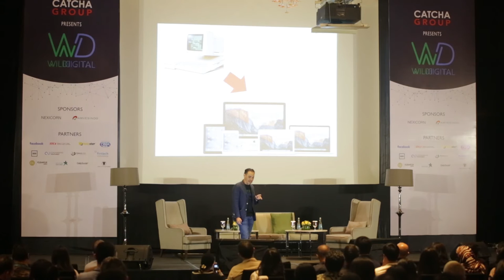From Garage to 5 IPOs: Patrick Grove - WD Indonesia 2017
Welcome remark & keynote address by Patrick Grove, Co-founder & Group CEO of Catcha Group at Wild Digital Indonesia, 16 November 2017.